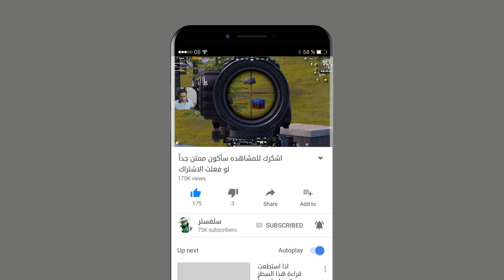فيديو ناااار 3 1🆚 اذا ماشفة هذا الفيديو انت مالك محترف ههههههه نشف دمهم 😂